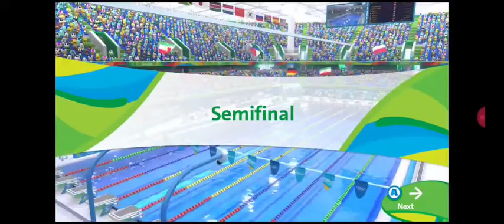SnowFlame Plays Mario And Sonic At The Rio Olympic Games Part 82 Swimming Level 3